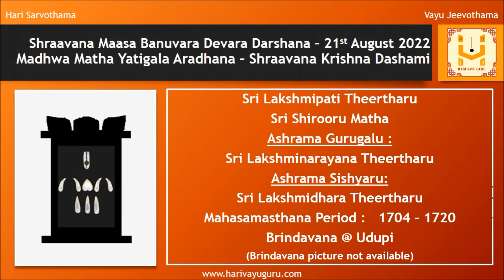Sri Shubhakruth Namasamvastara Shraavana Maasa Banuvara Devara Darshana – 21-08-2022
Abhisheka, Alankara & Aarti of Sri Karpaga Vinayaka @ Chennai, TN along with daily morning Sri Krishna Japa and daily panchanga

General Information

Sri Karpaga Vinayaka shrine is within the temple complex of Sri Panduranga Temple in Adambakkam, Chennai, TN

Sri Ganesha is seen with two hands, seated without Angusapasam, with his legs folded and stomach not touching the Asanam in the form of "Artha Padma" Asana

He satisfies the wishes of his devotees like Karpaga tree and hence he is known "Karpaga Vinayaka"

Lets pray to Ganapathiantargatha Bharatheeramana Mukhyapranantargata Sri Lakshmi Narayana to provide us Gnana Bhakti and Vairagya.

Watch till the end to view details of  Madhwa Matha Yatigala Aradhana (Shraavana Krishna Dashami)
01 Sri Lakshmipati Theertharu - Sri Shirooru Matha